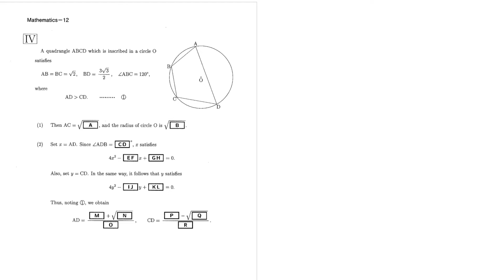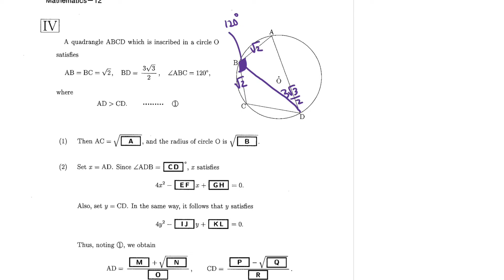【Soal EJU Matematika dan Pembahasan】 EJU 2011 Session 1 Course 1 No 4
Ayo belajar Matematika level SMA Jepang bersama.

Di seri video ini, saya akan mengulas soal EJU dari tahun ke tahun.

Kali ini saya akan membahas mengenai Geometri.

Bagi kalian yang masih kurang dalam pemahaman Matematika, silahkan cek playlist Matematika untuk soal latihan sehari-hari.